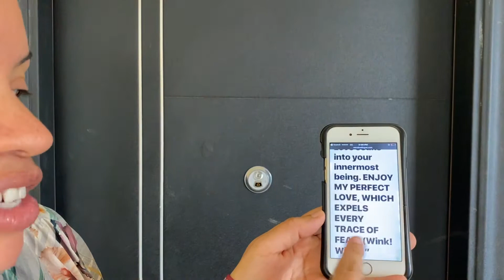GOD’S LOVE DRIVES AWAY ALL MY FEARS 🙏🙏🙏🙏